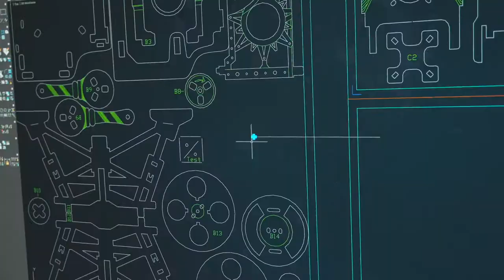Механический проектор-конструктор Robotime Vitascope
Данное видео демонстрирует, как работает Механический проектор-конструктор Robotime Vitascope. Более детально ознакомиться и приобрести данный товар можно по ссылке ниже: